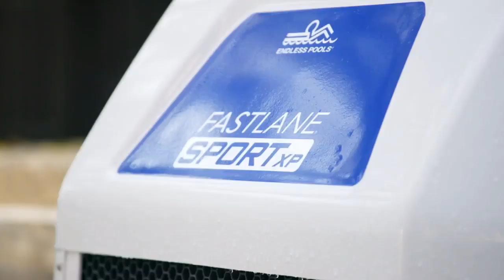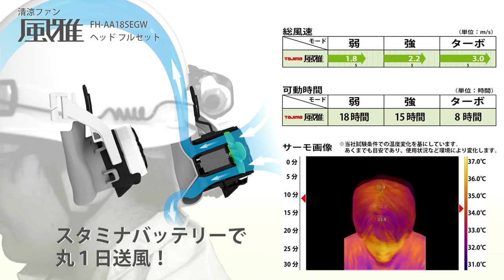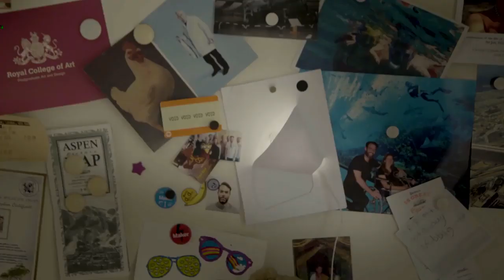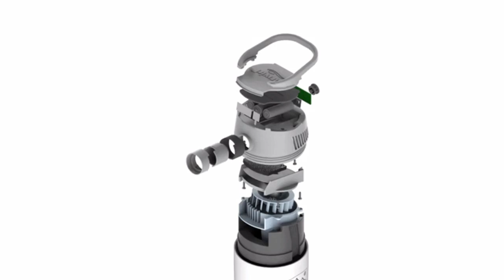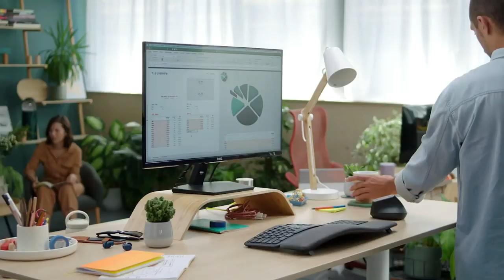The Tech Gadgets in 2020, Smart Gadgets,you must see this,unique gadgets inventions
✅10 UNIQUE GADGETS INVENTIONS  - You Must Have in 2020 | Tech Gadgets, Smart Gadgets

2) 1:00 ▶Jacket Cooling System
Amazon Price (Paid Link)
Aliexpress Price

3) 2:17 ▶Electric Paint Lamp Kit
Amazon Price

4) 3:10 ▶AIRWIRL 3.0
Amazon Price
Aliexpress Price

5) 4:40 ▶The Glider D-3
Amazon Price
Aliexpress Price

6) 5:28 ▶Self Sealing Party Balloons
Amazon Price
Aliexpress Price

7) 6:06 ▶Cardiff Travel Headrest
Amazon Price
Aliexpress Price

8) 6:26 ▶Toadfish Can Cooler
Amazon Price
Aliexpress Price

9) 6:55 ▶Climbing Folding Cart
Amazon Price
Aliexpress Price

10) 8:01 ▶Logitech Ergo K860
Amazon Price
Aliexpress Price
Hello, Dear Friends. We try our best to update our Top 10 List from time to time. Hope you like our Top Amazon, Aliexpress, ebay, Banggood Products curation. We hope you love the products we recommend! awesome things to buy in Amazon 2019.
gadgets, geeky, Tech Gadgets, gifts for kids, Cool Technology. China Gadgets. Amazing Toys. Cheap Electronics. Toy. Stuff. Inventions. Unboxing. Goods. Things. Watch. Overview. best-selling products all in one place ☝☝☝LINKS TO PRODUCTS ABOVE ☝☝☝

🔔and Stay updated!